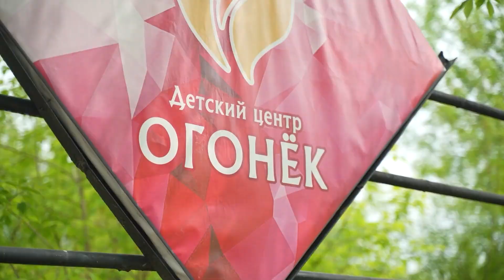Как проходит военно-патриотическая подготовка в лагере «Огонёк»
12 июня в лагере "Огонёк" открылась первая военно-патриотическая смена. Пилотный проект начал действовать в 12 регионах страны. Условия как в настоящей армии. Как проходит подготовка, и чему научили детей в следующем материале.